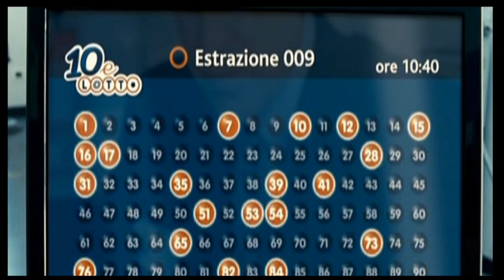Showreel - Alessandro Perfetti Piccolomini